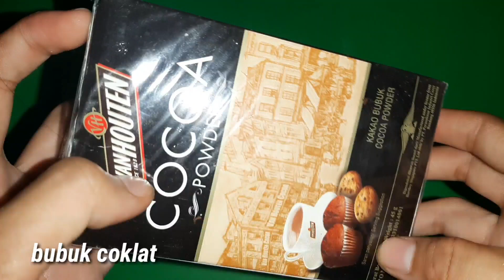Wajib Dicoba! Cara Memutihkan Wajah Dengan Coklat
Video kali ini kami akan memberikan tips cara memutihkan wajah dengan bubuk coklat dan madu,patut dicoba dirumah